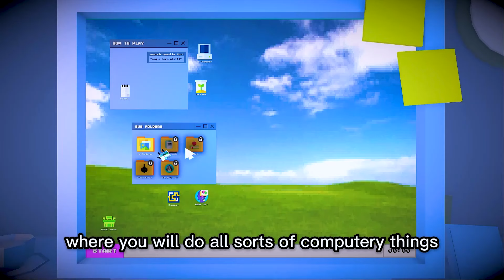Top 20 Most Exciting New Indie Games Of 2024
The world of indie gaming has always been a vast and varied one, gifting us memorable experiences often in as short as four or five hours. Now, it’s 2024’s turn to wow us with all the clever, unique, and innovative ideas indie game developers have in store for us. From sequels to treasured indie hits, to new IPs from beloved developers, to new games from new teams hoping to stand out in the industry, all these indie games coming in 2024 and beyond deserve a place on your wishlist.

00:00 intro

20.   00:30 Schim
       Platforms: PS5, PS4, XB1, XB Series S/X, NS, Windows, Linux, MacOS

19.   01:08 TroubleShooting
       Platforms: PC

18.   01:40 Hollow Knight: Silksong

17.   02:18 Bits & Bops
       Platforms: PS4, XB1, NS, Windows, Linux, MacOS

16.   02:59 Mina The Hollower
       Platforms: PS5, XB Series S/X, NS, Windows, Linux, MacOS

15.   03:43 Scarlet Deer Inn
       Platforms: XB1, XB Series S/X, NS, Windows, Linux, MacOS

14.   04:35 Replaced
       Platforms: XB1, XB Series S/X, Windows

13.   05:26 Paralives
       Platforms: Windows, MacOS

12.   06:12 Billie Bust Up
       Platforms: Windows

11.   06:45 World Of Goo 2
       Platforms: N/A

10.   07:40 Hades 2
       Platforms: PS5, PS4, XB1, XB Series S/X, Windows

9.    08:23 Harold Halibut

8.    09:07 Pixelshire
       Platforms: PS5, PS4, XB1, XB Series S/X, NS, Windows

7.    10:04 Pepper Grinder
       Platforms: NS, Windows

6.    11:08 Plucky Squire
       Platforms: PS5, XB Series S/X, NS, Windows

5.    11:50 Thrasher
       Platforms: Meta Quest, PCVR

4.    12:23 Huantii

3.    13:16 Loco Motive
       Platforms: NS, Windows, MacOS

2.    13:58 Pacific Drive
       Platforms: PS5, Windows

1.    14:38 RetroWave World
       Platforms: Windows